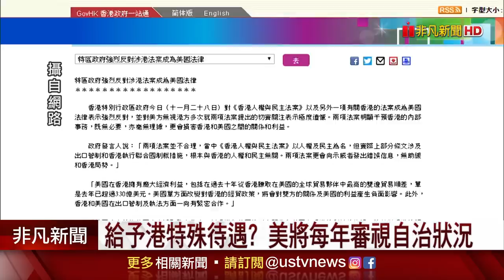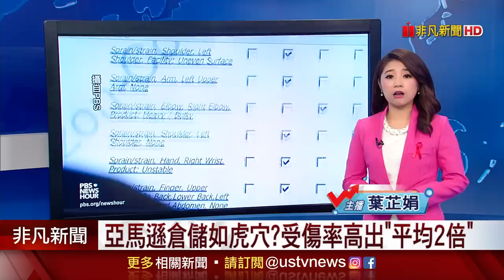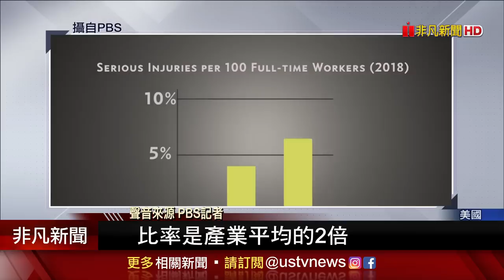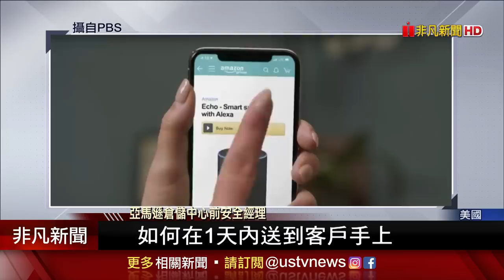簽了!香港問題我來管?川普大秀"肌"情照力撇有病...不敵美國施壓TikTok斷尾中國｜主播葉芷娟｜【就市論勢】20191128｜非凡新聞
(0:05)美國名導妙評! "川普致命自戀救了美國"
(1:05)撇心臟病傳言...川普秀照把自己P成洛基
(2:13)犧牲美中協議? 川普簽了"香港人權法案"
(4:05)AirPods賣太好! 蘋果吞了關稅向陸追單
(5:12)不敵施壓救美國市場 抖音急撕"中國標籤"
(6:35)陸怒川普喊反制! 召美駐華大使嚴正抗議
(9:20)亞馬遜倉儲如虎穴?受傷率高出"平均2倍"